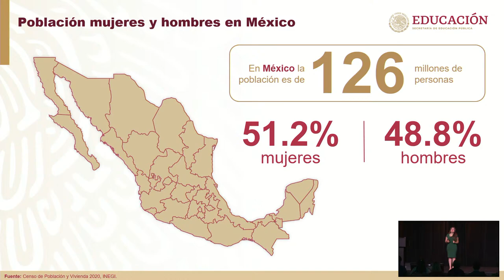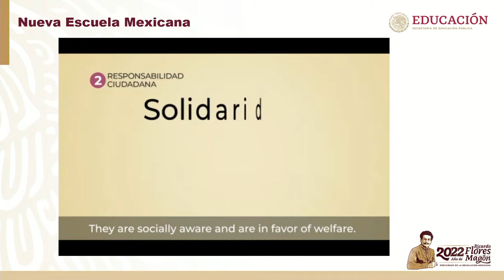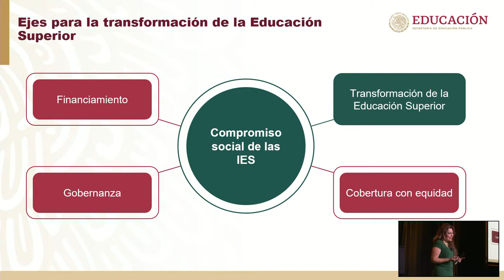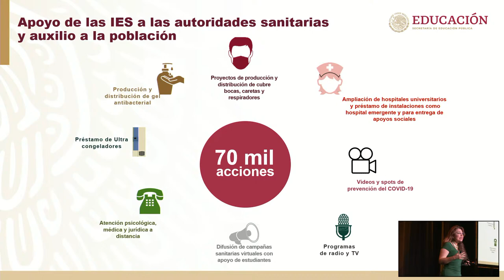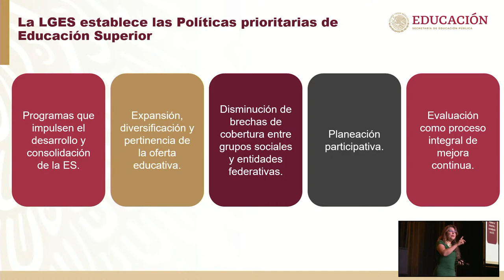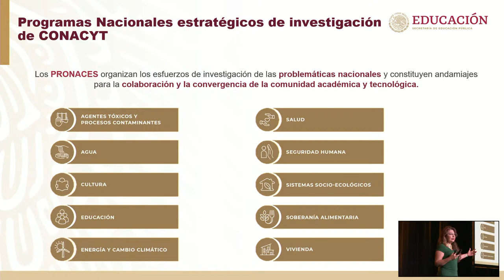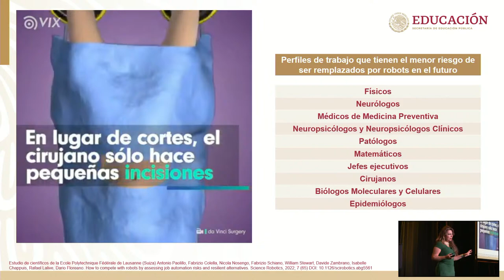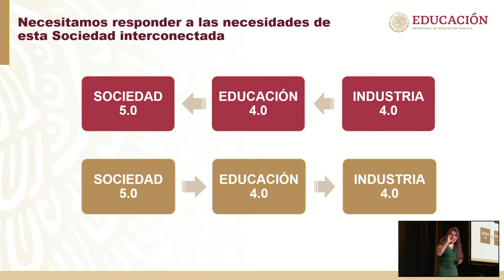Science, Technology & Society Lecture - August 15, 2022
Dr. Carmen Enedina Rodríguez Armenta
Director of Higher and Intercultural Education at the Ministry of Education of the Government of Mexico